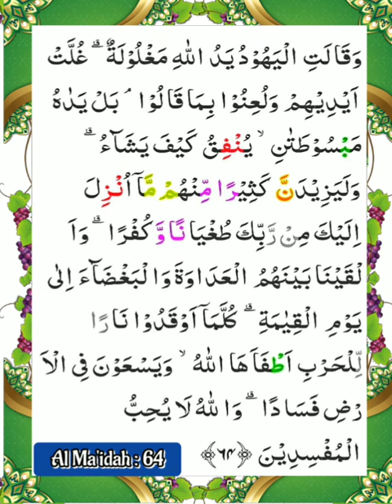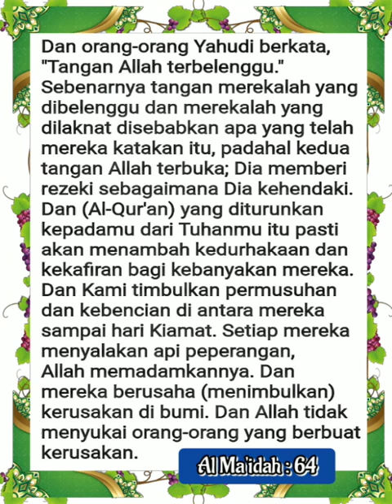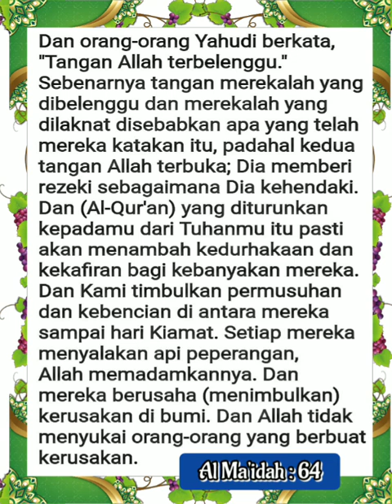005_064_Al Ma'idah_Al Ghamadi, Alafasy, Al Hussary